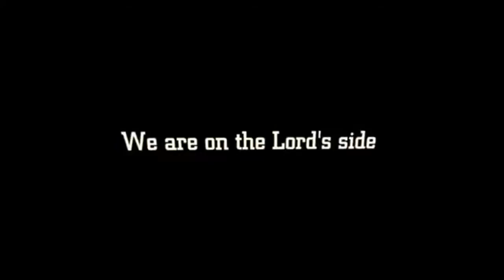Self Examination Required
MSRPM WORLDWIDE ANNUAL CONVECTION
Beloved brethren in the vineyard of God, please let us be informed that our annual convection in Germany is schedule to hold on the 10-13 of August, please stay tuned for more information, God bless us all as we work towards it in Jesus Christ mighty name

 Every 6am Holy Ghost Hour Monday- Friday, &
Sunday

 6am- 3pm fasting and prayers,
Wednesday's and Friday's, meeting. 6am, 11am and 3pm.

Every First and Last Wednesdays, Intercessory prayer for The Backsliders And The Falling Churches/Ministers 10 pm

Every Fridays night vigil, Night with the king of Kings 12 midnight

Every  Thursday Bible study 9 pm

Sunday morning worship service 11 pm

Sunday thanksgiving service 9pm.

Special Holy communion service, Every First Mondays of the month 9 pm

 Watch and pray / Anointing Service. Every last Fridays of the month.12 Midnight,

Every First and Last Saturday of The Month, Children's Fasting and Prayer 10am